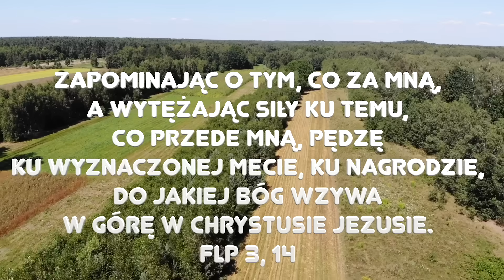Zielone Pastwisko 30.08.2024 „NIE WYPAL SIĘ" - [# 1859] - Mt 25, 1-13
Mt 25, 1-13 "Jezus opowiedział swoim uczniom tę przypowieść: «Podobne będzie królestwo niebieskie do dziesięciu panien, które wzięły swoje lampy i wyszły na spotkanie pana młodego. Pięć z nich było nierozsądnych, a pięć roztropnych. Nierozsądne wzięły lampy, ale nie wzięły z sobą oliwy. Roztropne zaś razem z lampami zabrały również oliwę w swoich naczyniach. Gdy się pan młody opóźniał, senność ogarnęła wszystkie i posnęły.
Lecz o północy rozległo się wołanie: „Oto pan młody idzie, wyjdźcie mu na spotkanie!” Wtedy powstały wszystkie owe panny i opatrzyły swe lampy. A nierozsądne rzekły do roztropnych: „Użyczcie nam swej oliwy, bo nasze lampy gasną”. Odpowiedziały roztropne: „Mogłoby i nam, i wam nie wystarczyć. Idźcie raczej do sprzedających i kupcie sobie”. Gdy one szły kupić, nadszedł pan młody. Te, które były gotowe, weszły z nim na ucztę weselną, i drzwi zamknięto. Nadchodzą w końcu i pozostałe panny, prosząc: „Panie, panie, otwórz nam!” Lecz on odpowiedział: „Zaprawdę, powiadam wam, nie znam was”. Czuwajcie więc, bo nie znacie dnia ani godziny»."